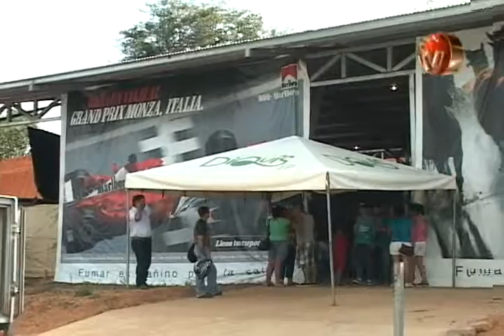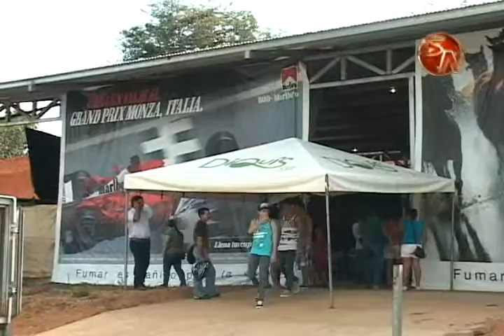ADI de San Pablo de Platanares organiza prédica con Salvador Gómez